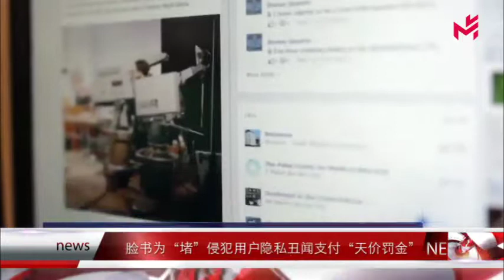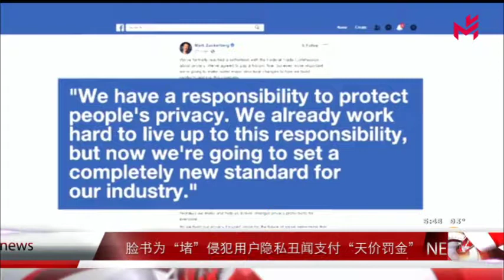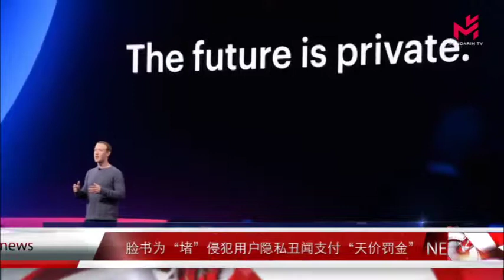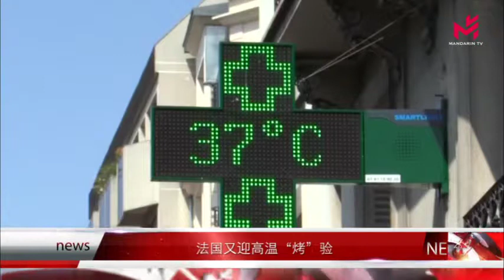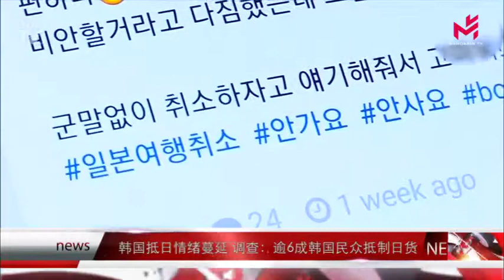News express 时事快讯 26/07/2019